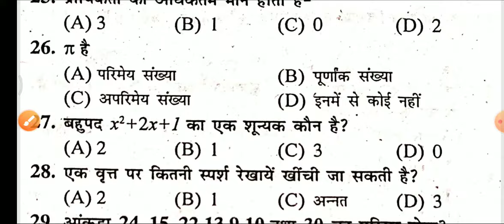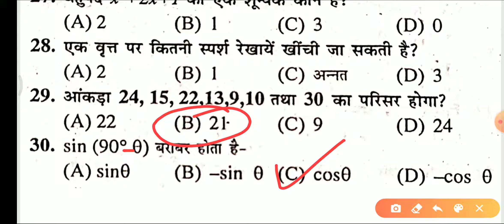|| Maths Class 10th VVI Objective || Bihar Board Maths Important Objective